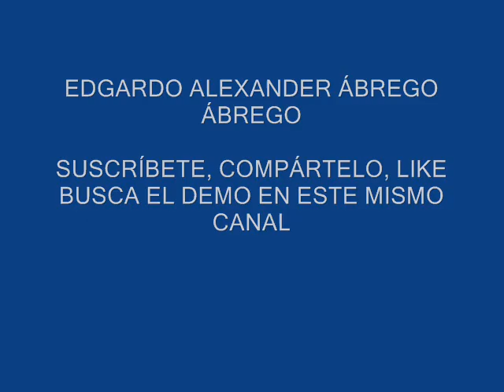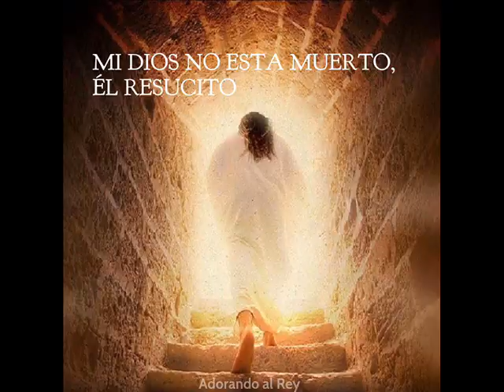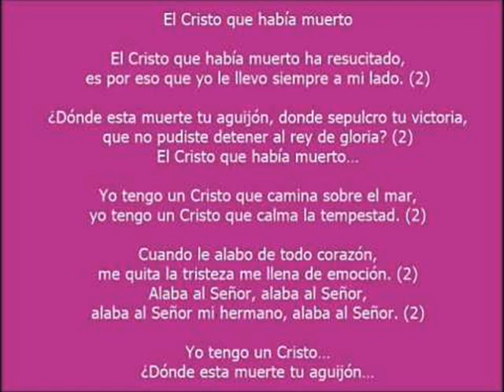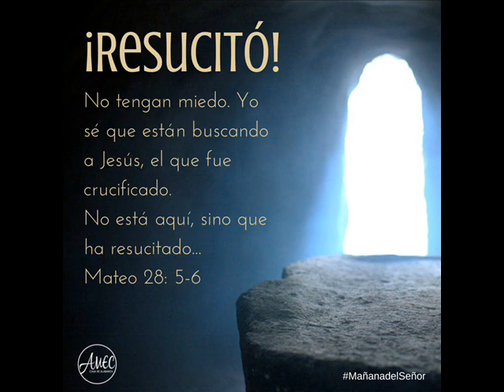KARAOKE EL CRISTO QUE HABÍA MUERTO HA RESUCITADO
EDGARDO ALEXANDER ÁBREGO ÁBREGO

BUSCA EL DEMO EN ESTE MISMO CANAL